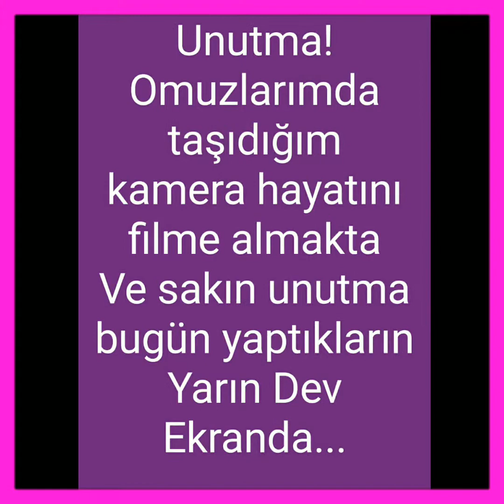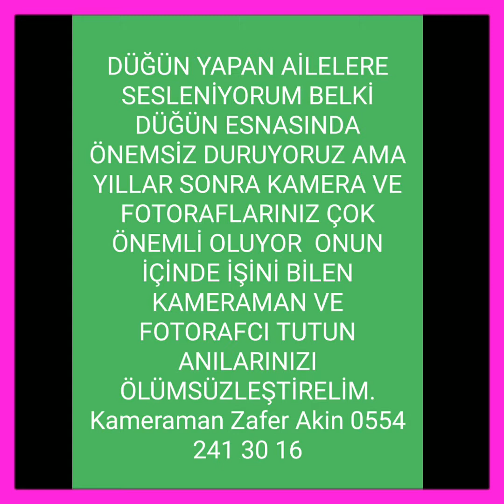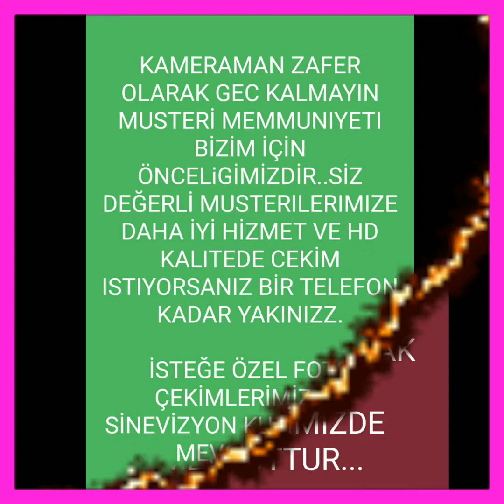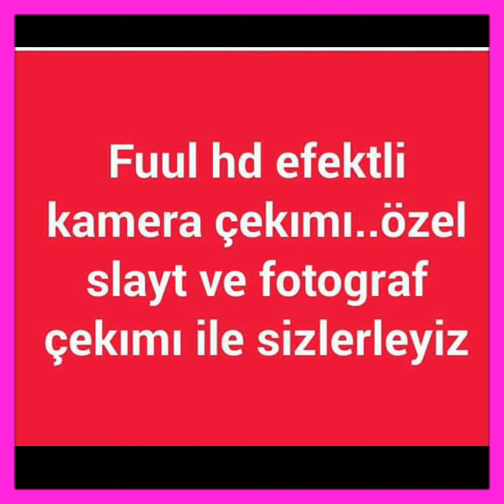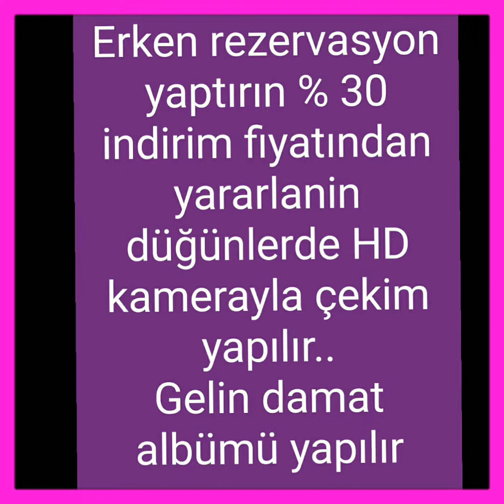Kameraman zafer akın